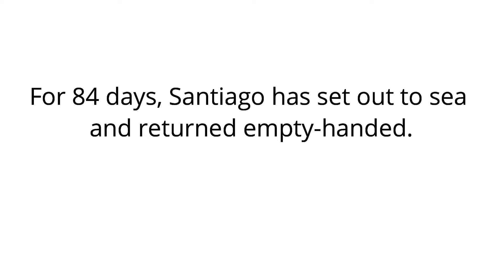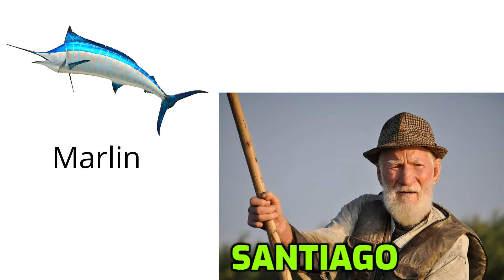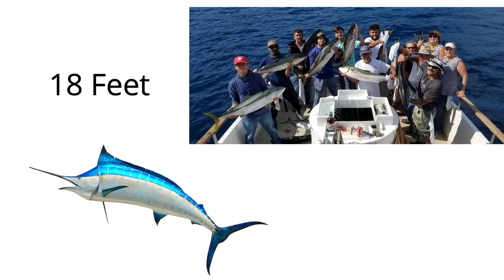The Old Man and the Sea by Ernest Hemingway in Hindi | summary | Novel | audiobook | Literature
The Old Man and the Sea is a short novel written by the American author Ernest Hemingway in 1951 in Cayo Blanco (Cuba), and published in 1952. It was the last major work of fiction written by Hemingway that was published during his lifetime. One of his most famous works, it tells the story of Santiago, an aging Cuban fisherman who struggles with a giant marlin far out in the Gulf Stream off the coast of Cuba.

In 1953, The Old Man and the Sea was awarded the Pulitzer Prize for Fiction, and it was cited by the Nobel Committee as contributing to their awarding of the Nobel Prize in Literature to Hemingway in 1954.